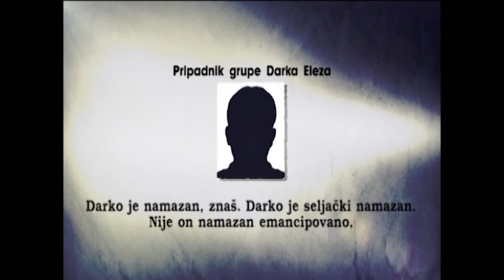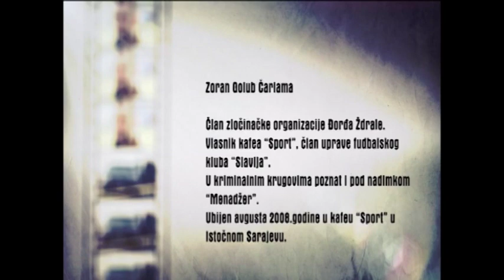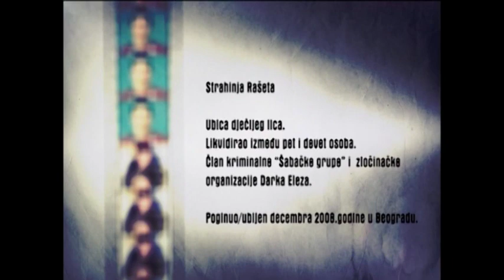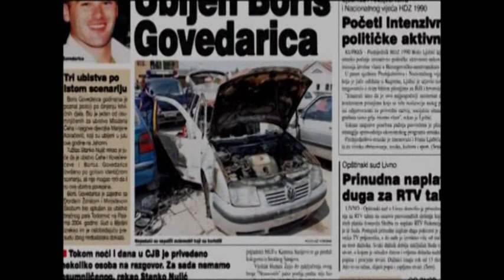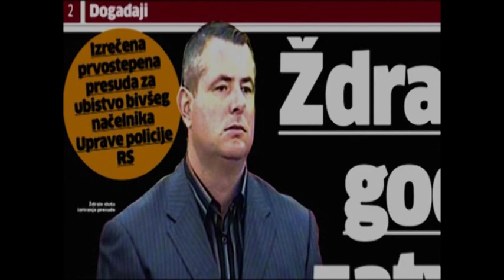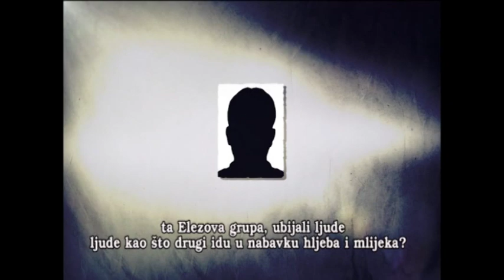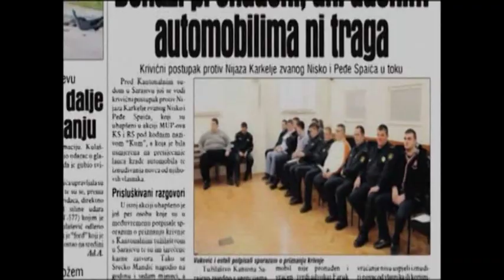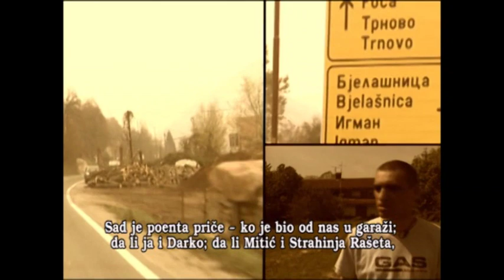Ubistva sa potpisom mafije - drugi dio (Part 1)